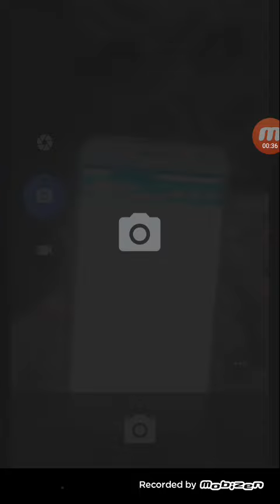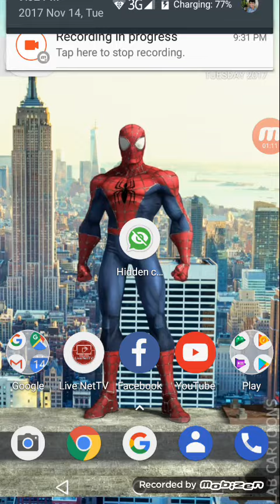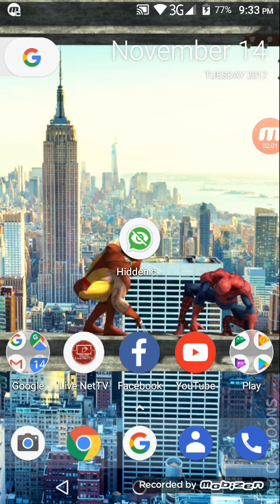How to do a Hidden Chat on WhatsApp 😱 No Blue CheckMark 😎 ( Urdu / Hindi )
This app will allow you to send and read messages of WhatsApp without being Spotified

Advantages :-
1.) Your Last Seen will not Change
2.) No Blue CheckMark
3.) No Online or Typing Status

Like and $ubscribe